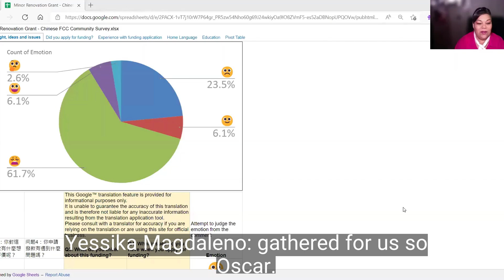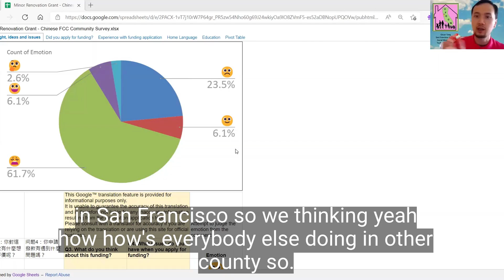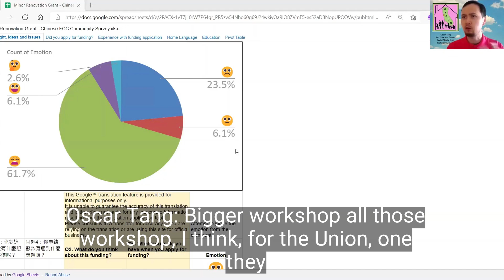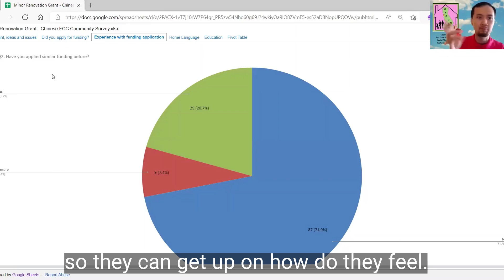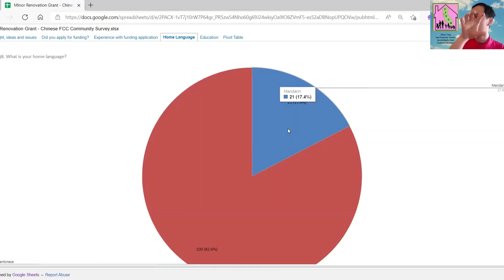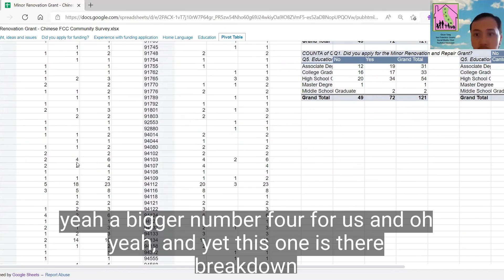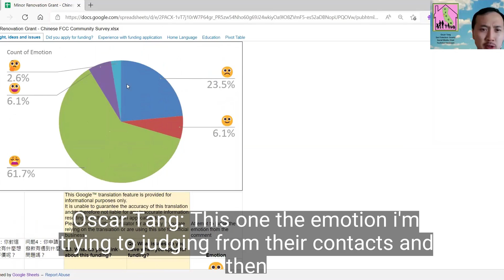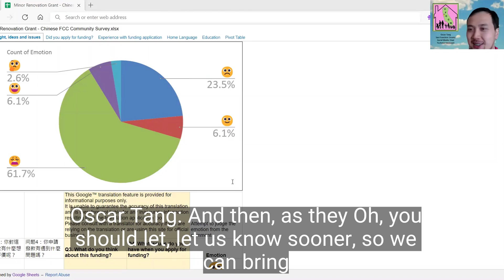CFCCN Presentation for CDSS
I believe that survey is a great tool to engage the community and inform the funders and policymakers about community needs.